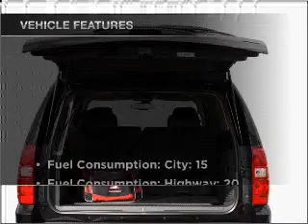2007 Chevrolet Suburban - Chicago IL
Year: 2007
Make: Chevrolet
Model: Suburban
Trim: LT
Engine: 5.3 liter 8 cylinder 16 valve
Transmission: 4-Speed Automatic
Color: Blue
Mileage: 42488
Address:
6603 South Western